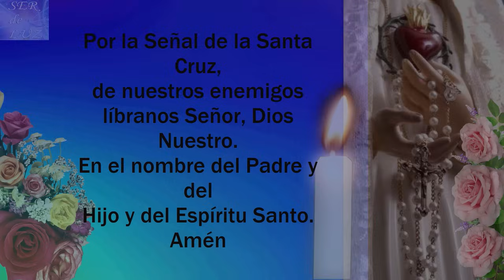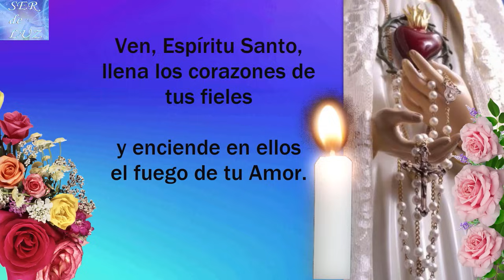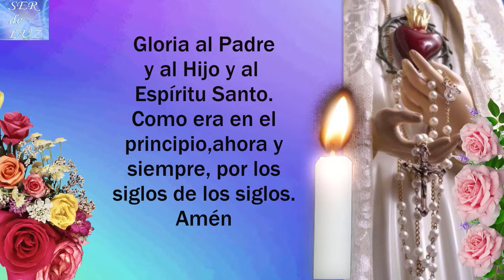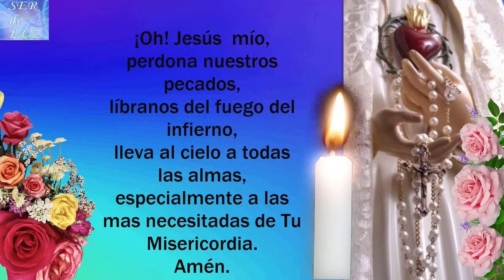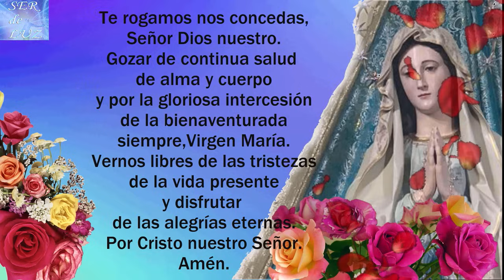Santo Rosario Corto de Hoy Jueves 11 de Abril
Santo Rosario Corto 2024 Gracias por el apoyo Recuerda que está hecho con Mucho Esfuerzo. Apóyanos.Bendiciones (Short Holy Rosary ) santorosario misterios Virgen María Reina de La Paz
Misterios Luminosos
# Rosario Gloriosos
Rosario Gozosos
Misterios Gozosos
Santo Rosario Dolorosos
Misterios Dolorosos